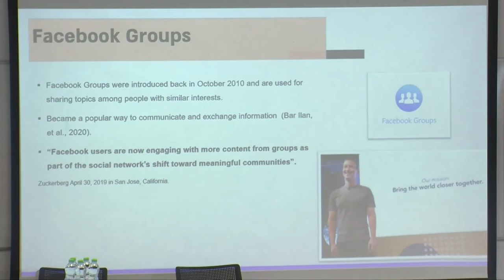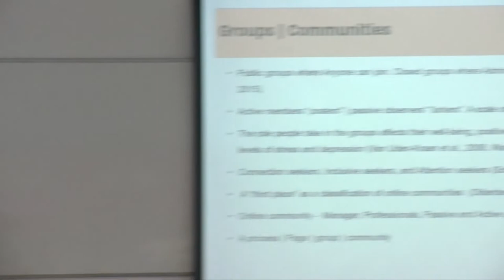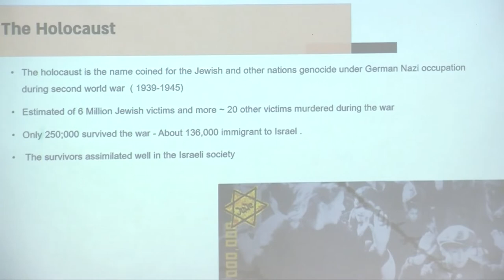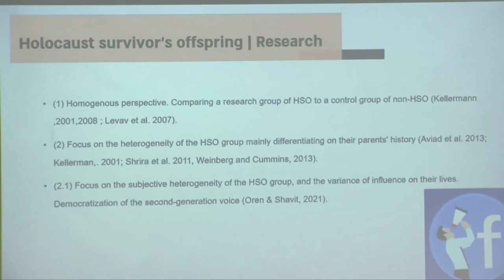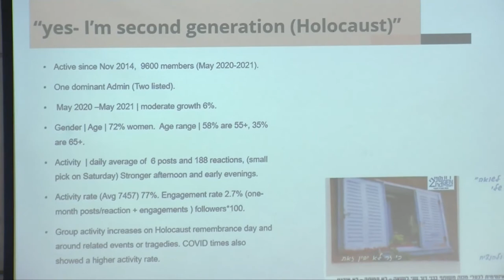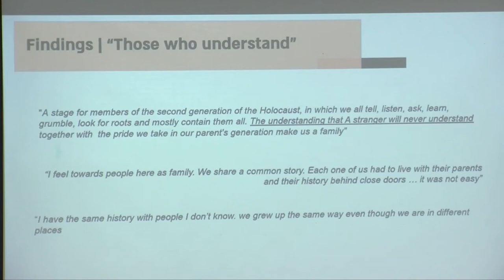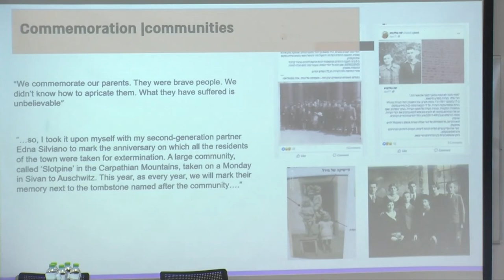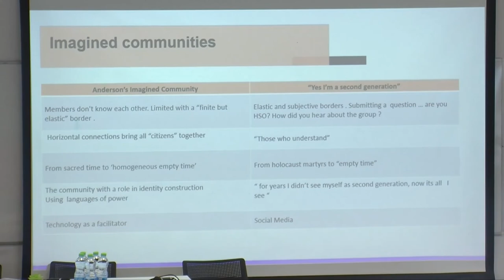Future of Holocaust Testimonies 6 | Testimony Faces on Facebook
Panel 4: Intergenerational Approaches
Chair: Stephen Naron, Fortunoff Archive, Yale

Gila Oren, College of Management, Israel

12.7.22